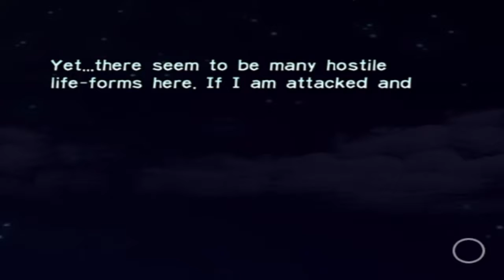Pikmin [Episode 2] [Day 2] [The Forest of Hope] [Part 1]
Parts Gotten:
Shock Absorber
Eternal Fuel Dynamo

Enemies First Introduction:
Dwarf Red Bulborb
Red Bulborb
Sheargrub

By MrGhostMark